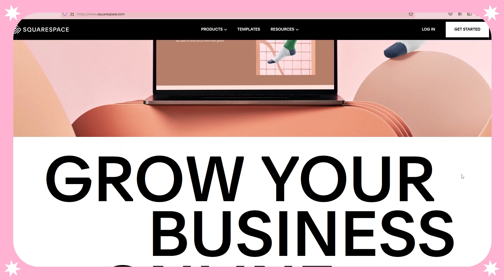GOUACHE SKETCHBOOK SESSION ✷ avatar the last airbender screencap redraw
✿ ART SUPPLIES ✿
✰ I typically purchase the majority of my supplies from local art supply stores which I highly encourage if you can, otherwise here’s some links:
Prismacolor Col-Erase Coloured Pencil
Faber-Castell Polychromos Coloured Pencils
Arteza Gouache
Arteza Watercolour Sketchbook 110lbs
Princeton Snap Brushes

✿ VIDEO EQUIPMENT ✿
✰ Videos up til October 30. 2020 were filmed on my iPhone XR
Sony ZV-1 to film

Tina Tran
473 Church St
Suite # 251
Toronto, ON M4Y 2C5
Canada